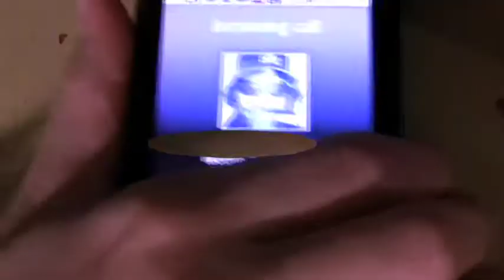Pip, PI. The other girl with the dragon tattoo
Will International ass kicking assassin and private investigator Pip, PI find the nuke in time? Or will she be gunned down by Swiss skiing henchmen? Watch and find out!